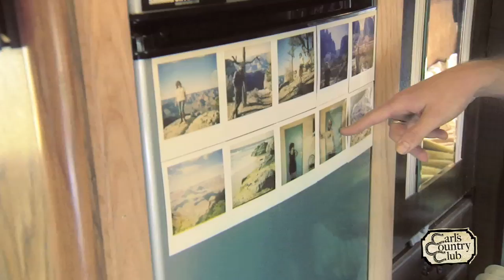Jacob Jones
Artist Of The Week: Jacob Jones. for Jacob's complete profile.